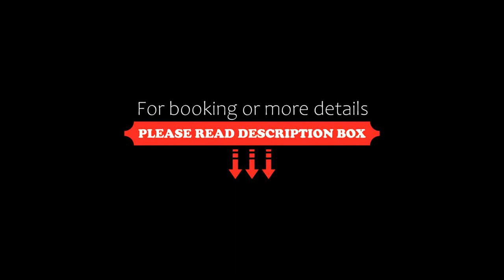Holcombe House, Wolverhampton, United Kingdom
About Property:
Holcombe House is situated in Wolverhampton and features accommodation with a garden and free WiFi, 16 km from Chillington Hall and 21 km from Museum of the Jewellery Quarter.
The accommodation comes with a flat-screen TV and a private bathroom with shower and free toiletries, while the kitchenette has a fridge, an oven and a dishwasher. A microwave and toaster are also available, as well as a kettle.
Arena Birmingham is 21 ...
Property Type: Hotel
Address: 1 Lea Gardens, Wolverhampton, WV3 0LX, United Kingdom
Searching For
1. Holcombe House - Wolverhampton - United Kingdom
2. Holcombe House - Wolverhampton - United Kingdom Address
3. Holcombe House - Wolverhampton - United Kingdom Rooms
4. Holcombe House - Wolverhampton - United Kingdom Amenities
5. Holcombe House - Wolverhampton - United Kingdom Offers and Deals
Audio Credit:
Track Title: Subway Dreams
Artist: Dan Henig